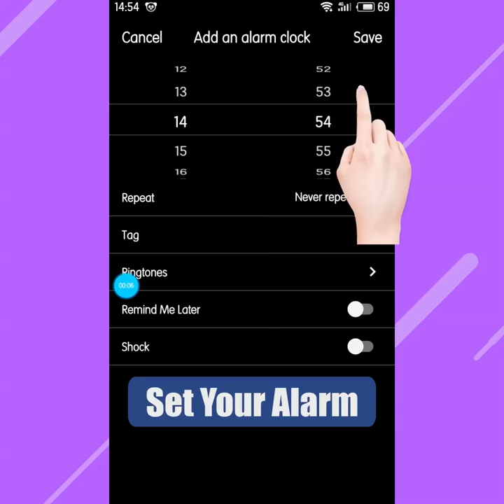Digital Clock Widget - Analog clock live wallpaper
You can use it as a bedside clock, night clock, digital alarm clock. And it will wake you up every morning. It also seems an analog clock that display month, day and weather.